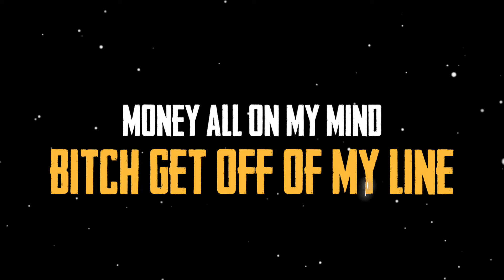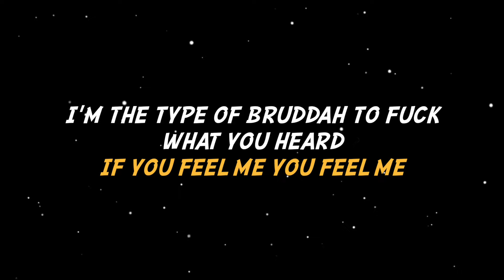Realz - Things Change (Official Lyric Video) ft. Geovarn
The official lyric video for "Things Change" (produced by NAV). Taken from his highly anticipated EP 'On Your Marks' "